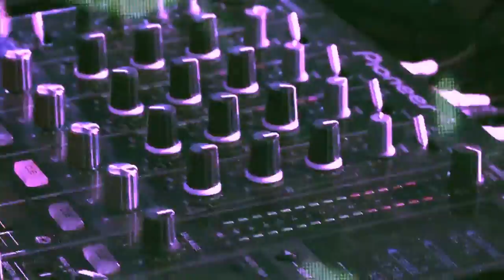Tommie Sunshine - The Things (Cyberpunkers Remix)